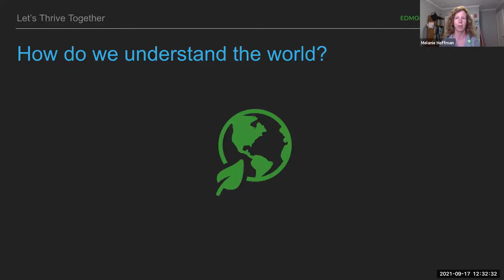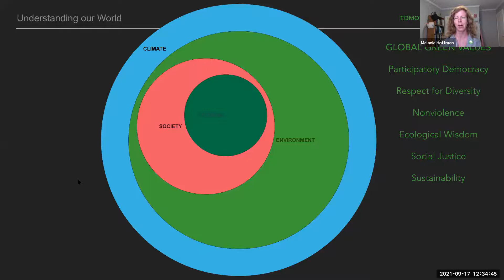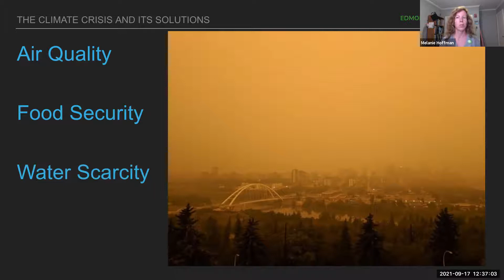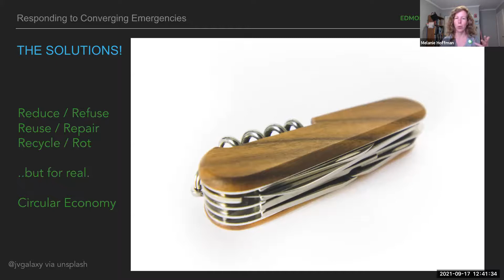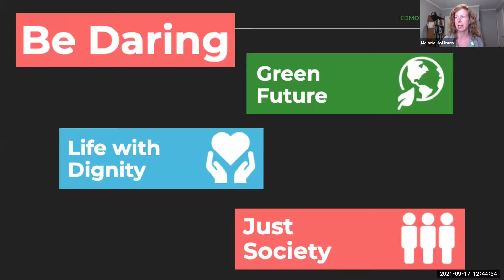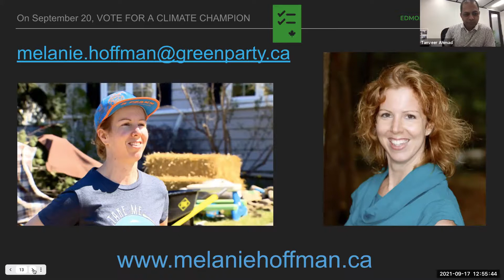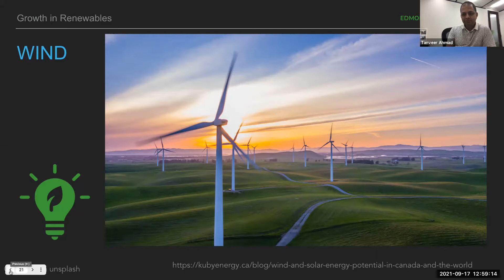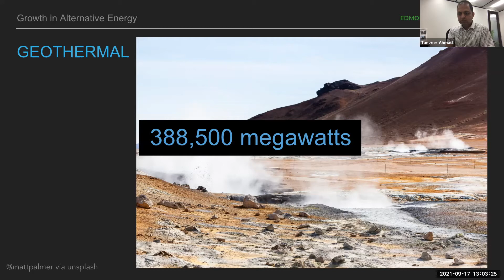Melanie Hoffman, Green Party, presents at the Federal Leaders Forum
0:00:48 Melanie Hoffman, Green Party Candidate, Edmonton Riverbend; Program Manager, Capital Region EcoSchools; Founder, Drawdown Alberta; Owner, HoffFull Solutions - Climate Solutions Education Consulting. Previously Faculty Member/RA, King's University. PhD in Inorganic Nanomaterials, UAlberta.
This free, open and independent event was organized by Michael Overduin, Director of DiscoveryLab, and was moderated by Brittany Wiseman, Research Assistant at the University of Alberta.